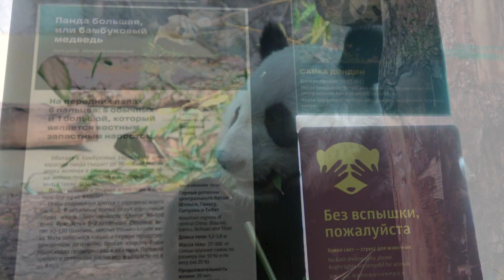Панда Бамбуковый медведь Московский зоопарк Panda Bear Moscow zoo 熊猫 动物园 熊 パンダ 팬더 곰 دب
Панда большая. Бамбуковый медведь. Московский зоопарк.
Музыка - Александр Зимин. Отряд: Хищные. Семейство: Медвежьи. Длина тела: 1.2-1.8 м. Масса тела: 17-160 кг. Продолжительность жизни: 20 лет. Ареал обитания: Горные регионы центрального Китая; Шэньси, Ганьсу, Сычуань, Тибет. Панда большая, или бамбуковый медведь обитает в бамбуковых зарослях. На передних лапах 6 пальцев. В день взрослая панда съедает до 30 кг бамбука. Едят яйца, мелких птиц, зверьков, насекомых, а также падаль. В зимнюю спячку не впадает.
Panda is big. Bamboo bear. Moscow zoo.  Music-Alexander Zimin.
Squad: Predatory. Family: Bear. Body length: 1.2-1.8 m. body Weight: 17-160 kg. life Expectancy: 20 years. Habitat: Mountainous regions of Central China; Shaanxi, Gansu, Sichuan, Tibet. A large Panda or bamboo bear inhabits the bamboo thickets. On front paws 6 fingers. An adult Panda eats up to 30 kg of bamboo a day. They eat eggs, small birds, animals, insects, and carrion. In winter hibernation does not fall.
熊猫很大 竹熊。 莫斯科动物园。  音乐-亚历山大子民。
掠夺者 家庭：熊。 机身长度：1.2-1.8m.机身重量：17-160公斤。 预期寿命：20年。 栖息地：中国中部山区;陕西，甘肃，四川，西藏。 大熊猫或竹熊栖息的竹丛。 在前爪6手指。 一只成年熊猫每天吃高达30公斤的竹子。 他们吃鸡蛋，小鸟类，动物，昆虫和腐肉。 冬季冬眠不落。
Panda ist groß. Bambusbär. Der Moskauer Zoo.
Musik-Alexander Zimin. Kader: Räuberisch. Familie: Bär. Körperlänge: 1.2-1.8 M. Körpergewicht: 17-160 kg. Lebenserwartung: 20 Jahre. Lebensraum: Bergregionen von Zentralchina; Shaanxi, Gansu, Sichuan, Tibet. Ein großer Panda oder bambusbär lebt in bambusgestrüpp. An den Vorderpfoten 6 Finger. Pro Tag frisst ein Erwachsener Panda bis zu 30 kg Bambus. Essen Sie Eier, kleine Vögel, Tiere, Insekten sowie AAS. In den Winterschlaf fällt es nicht.
パンダは大きいです。 タケくま。 モスクワ動物園
音楽-アレクサンダー-ジミン。
チーム：略奪。 家族：クマ。 ボディ長さ:1.2-1.8m.体重:17-160kg。 平均余命:20年。 生息地：中国中部の山岳地帯;陝西省、甘粛省、四川省、チベット。 大きなパンダや竹の熊が竹の茂みに生息しています。 前足で6本の指。 大人のパンダは一日に30kgの竹を食べます。 彼らは卵、小さな鳥、動物、昆虫、腐肉を食べる。 冬の冬眠では落ちません。